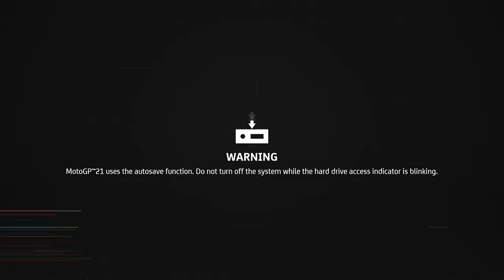MotoGp 21 Music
this is incomplete
for complete check out following
youtu.be/vxxO2iQXlro